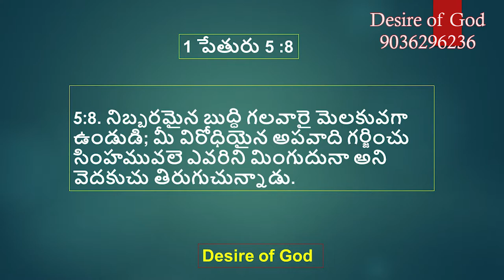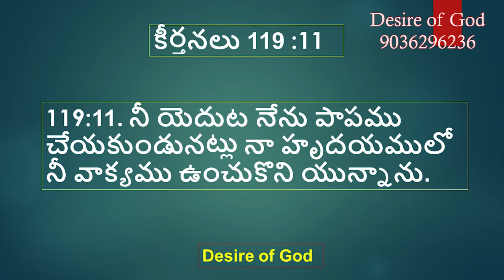నీ హృదయం పగలకుండ ఉండాలంటే ఎం చేయాలి ? || Pati Prasad || Desire of God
కొన్న ప్రతి మొబైల్  పగలకుండ Tamper glass and flip cover వేస్తాం .. మరి ఈ సమాజం లో మన హృదయం చెడు మార్గం లో పడకుండా ( పగలకుండ ) మన హృదయానికి ఏం వేయాలి ? ఈ వీడియో ని చుడండి , మీ ఆత్మీయులకు పంపండి .